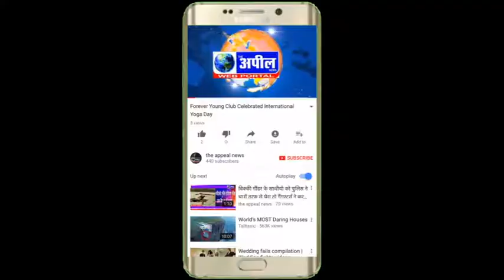श्रीमद् भागवत कथा से जीवन धन्य | The Appeal News Paper